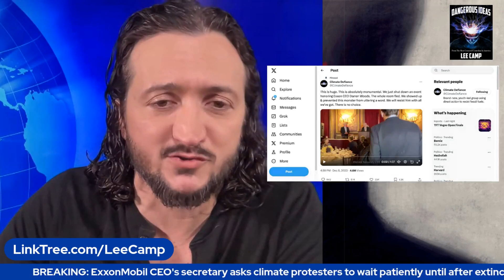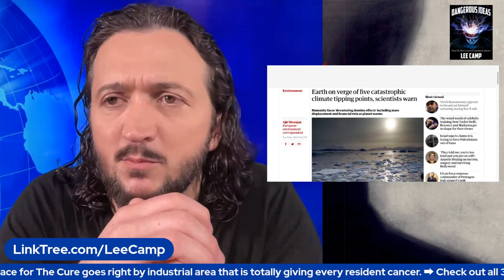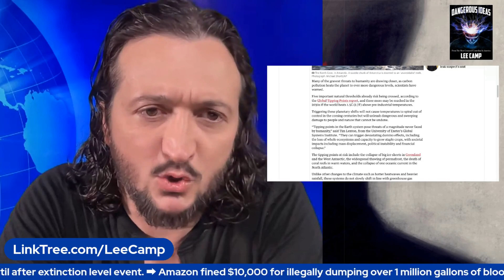Climate Activists Totally Ruin This Event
Lee delves into climate activists overhauling Exxon's event, seizing the stage, and sending a powerful message that the time for action is now.